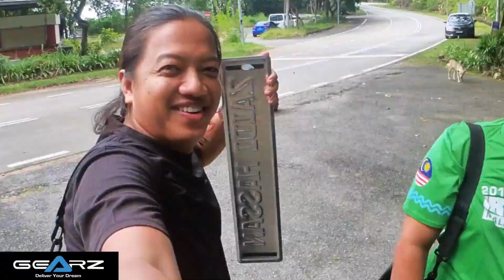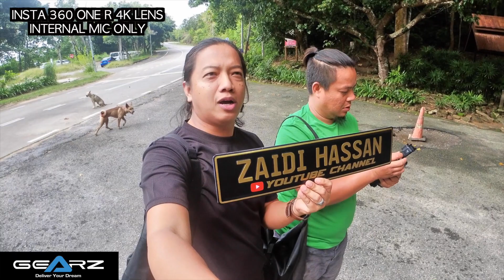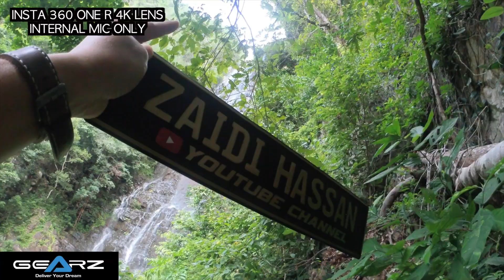INSTA 360 ONE R AND GO PRO TEST (BAHASA MELAYU)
Saya dan Mat Chamek testing action cam di Temurun Waterfall, Langkawi

Just simple vlogging ja. TQ selamat menonton .